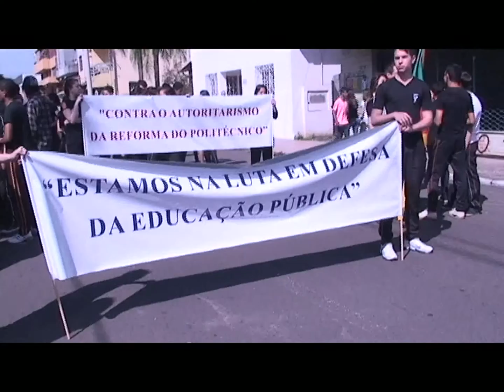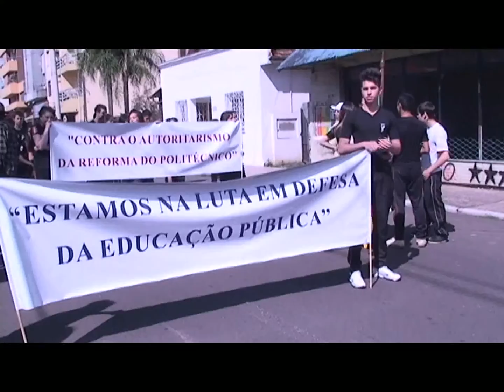Me Liga20) Bloco03